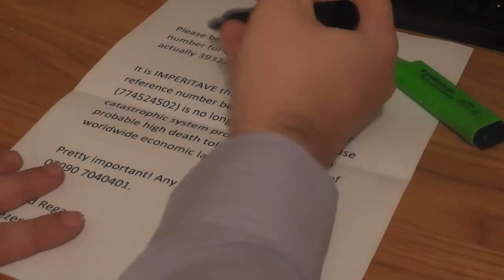Why You Shouldn't Get Blind People To Highlight Your Work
Blind people have their uses. Office work is not necessarily the one.